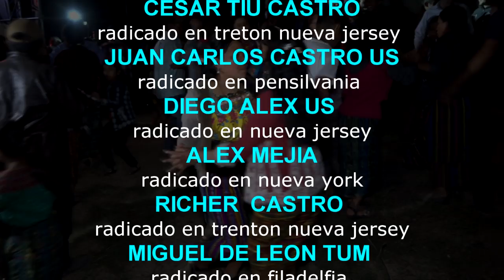UNION SANPEDRANA CHU KAJ VIERNES PARRAXTUT 3 DE JULIO 2019 PARTE 8